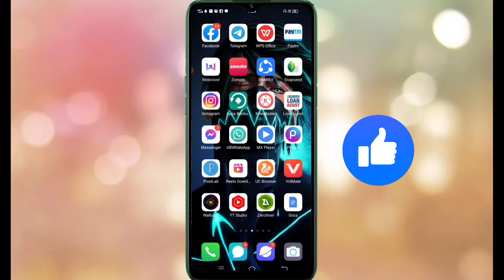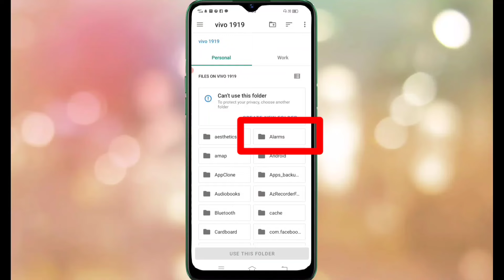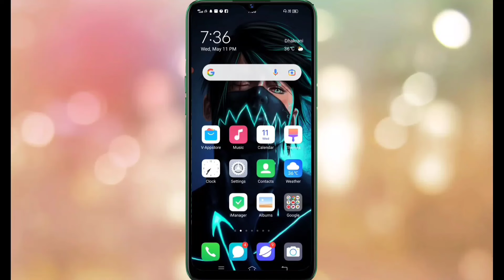WhatsApp se delete photo kaise laye 2022 ? whatsapp delete photo recover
Dosto Aaj ki is video me aapko bataunga
whatsapp ke delete photo wapas kaise laye
aur mujhe Puri ummid hai aapko ye video pasand aayi hogi

Dosto hame support kariye 👍👍👍👍